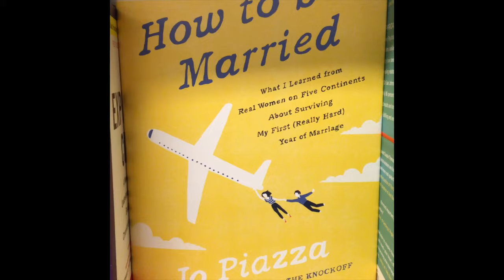Melissa Archer!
I got to see my good friend Melissa Archer! Melissa is an actress that has had major 10 year runs on shows like "One Life To Live" and "Days Of Our Lives." She is super talented and just a fun person to be around.